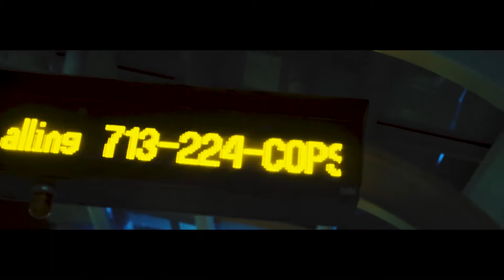New Kreature - Swiss Rodmann (Official Video)